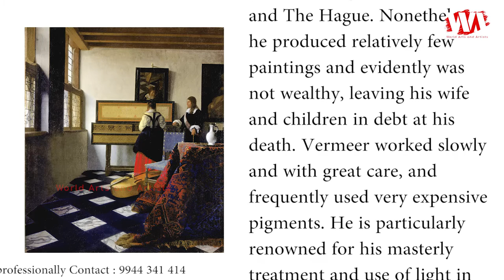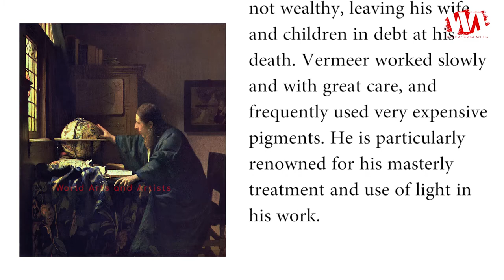COMPLETE Documentary Artist JOHANNES VERMEER 1632 - 1675- A collection of paintings -Master of Light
Johannes Vermeer was born on October 1632, died on December 1675, He was a Dutch Baroque Period painter who specialized in domestic interior scenes of middle class life. During his lifetime, he was a moderately successful provincial genre painter, recognized in Delft and The Hague. Nonetheless, he produced relatively few paintings and evidently was not wealthy, leaving his wife and children in debt at his death. Vermeer worked slowly and with great care, and frequently used very expensive pigments. He is particularly renowned for his masterly treatment and use of light in his work.